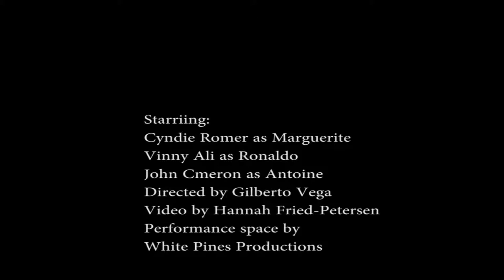Eiffel Trifle - a play by Albert Fried-Cassorla - Aug. 15, 2014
I was fortunate enough to have this short play performed on August 15, 2014.  It took place at White Pines Place in Elkins Park,PA.  We had 45 people attending, and they seemed to enjoy the show!  It was a double bill with another short play of mine, Appreciation, which I will separately upload.
 A big thank you goes to all of those who made the evening possible!  This play was directed by the talented wunderkind GilbertoVega.  It starred John Cameron as Antoine, the waiter; Cyndie Romer as Marguerite, a young woman suffering from the abrupt end of a relationship; and Vinny Ali, a young man who comes to her aid. Hannah Fried-Petersen did the cinematography.  White Pines Place provided the theater space and support.

Eiffel Trifle inspired in part by a visit to the Jules Verne Restaurant part-way up the tower itself.  You can see part of our own Or for the restaurant itself, try